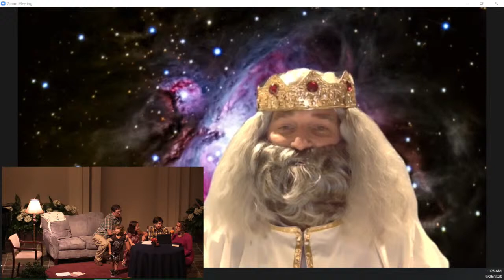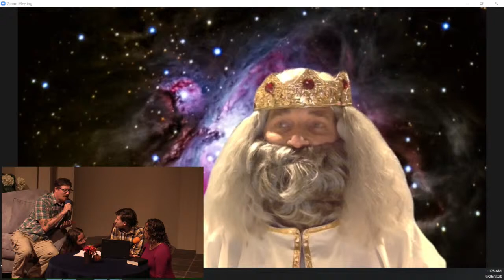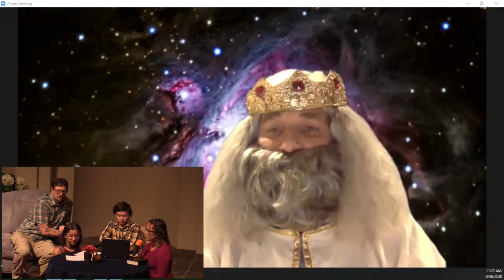9/26/2020 - Children's Church - Full Service